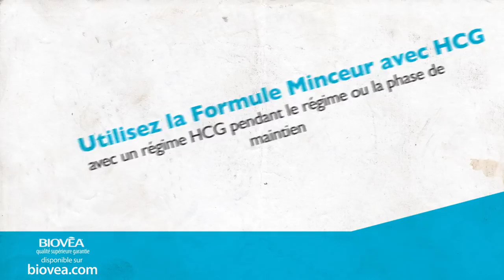Élimine les Graisses Anormales: HCG Diet Support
*La Formule Minceur avec HCG réinitialise l'hypothalamus pour éliminer les graisses de votre corps

*Brûle les graisses

*Augmente l'énergie

*Coupe l'appétit

*Booste le métabolisme

*La Formule Minceur avec HCG ne vous fera pas perdre de masse musculaire

*Utilisez la Formule Minceur avec HCG avec un régime HCG pendant le régime ou la phase de maintien